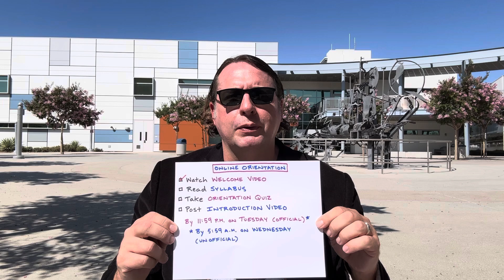Welcome to English 248A (Fall 2024)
Professor Chad Greene welcomes students to his online English 248A ("Masterpieces of World Literature") class at Cerritos College in the fall of 2024. In this video, he explains why students should spend a semester reading the literature of our ancient ancestors from all around the world as well as how students can complete their online orientation.